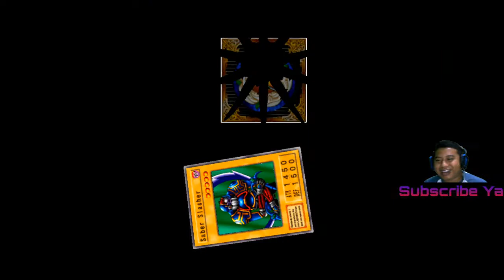Yu-Gi-Oh! The Duelists of the Roses Part 17 Vs J . Shadi Morton